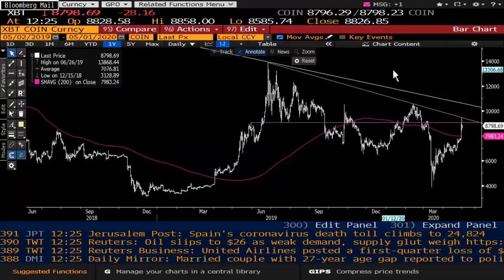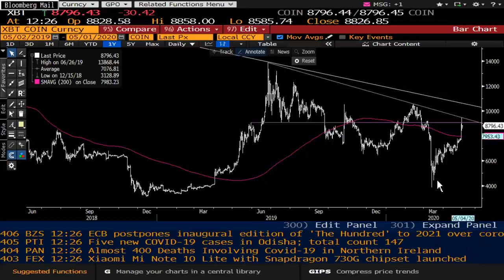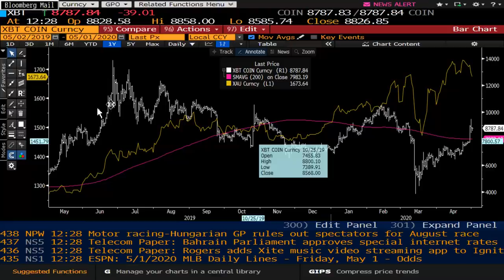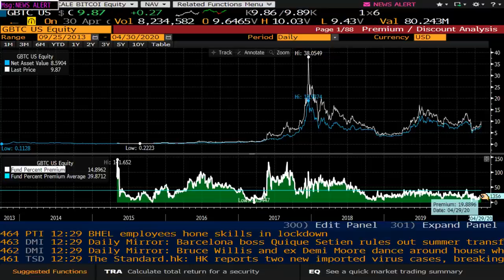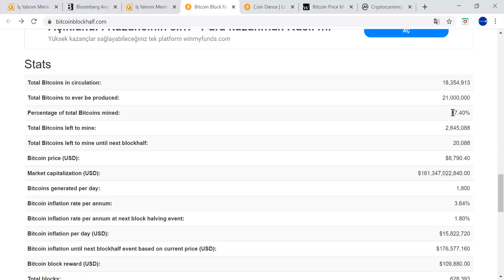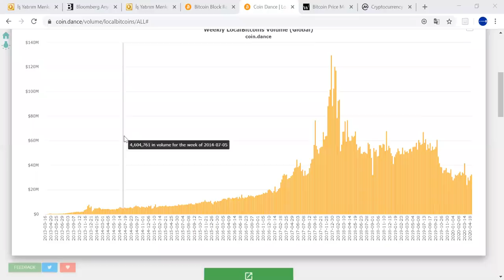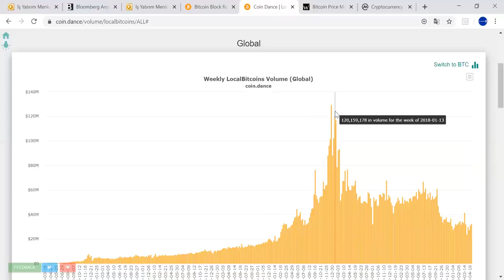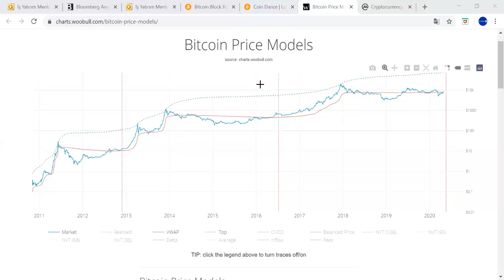DİJİTAL MERKEZ BANKASI PARASI BİTCOİN’E TEHDİT Mİ? – DETAYLI BİTCOİN DEĞERLENDİRMESİ - Şant Manukyan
İş Yatırım Uluslararası Piyasalar Müdürü Şant Manukyan, Çin tarafından gerçekleştirilecek Dijital Merkez Bankası parasının ilk testi ve 12 Mayıs bitcoin yarılanmasına dair görüşlerini paylaşıyor.